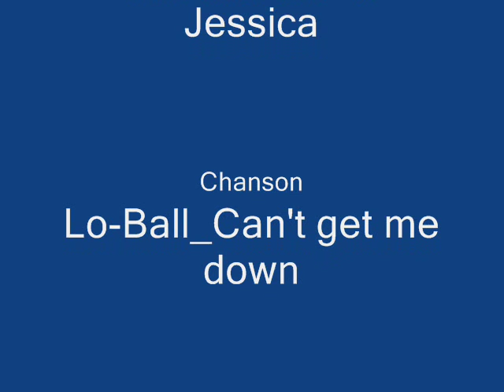Diverses photos de Pauley PERRETTE (NCIS)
Ma petite chérie dnas NCIS voici quelques photos avec en fond sa propre chanson eh oui la miss gothique est aussi chanteuse dans un groupe

Il s'agit de la chanson "Can't get me down" du groupe Lo-BAll dont fait partie cette jolie demoiselle!!